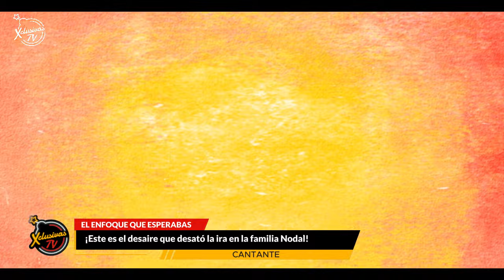CHRISTIAN Y ÁNGELA METIERON LA PATA EN LA FAMILIA NODAL Y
Ya se la ven negras con la suegra.